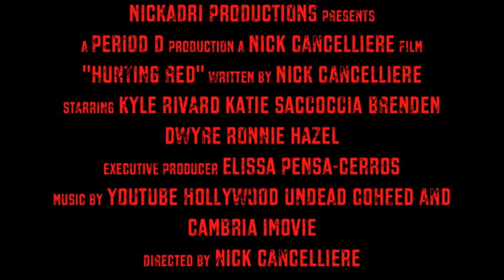Hunting Red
Red Riding Hood has gone rogue. Can the huntsman find granny before she does?...